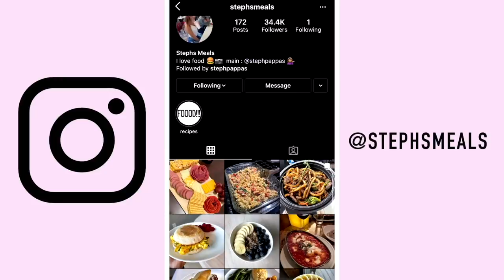Trying Del Taco for the First time!! (THIS or Taco Bell better?)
about me ッ
Name: Steph Pappas
Age: 20
Location: Ohio
Camera: Canon G7X
Editor: Final Cut Pro X